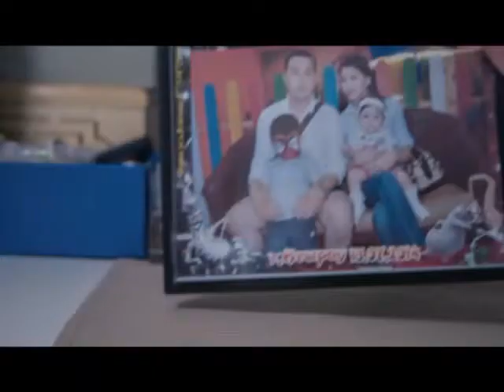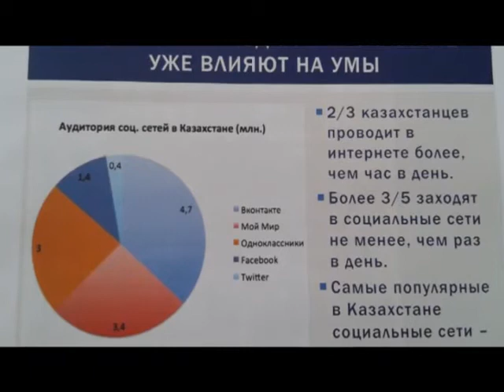Город сегодня (Рика ТВ) от 24 ноября 2015 года